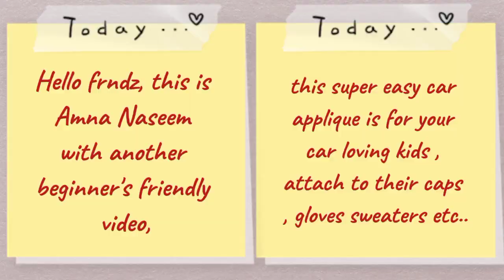How to crochet Car applique | crochet car applique for beginners | easy crochet tutorial 🚗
Hello frndz, In this beginners friendly tutorial I will show you how to crochet car applique in super easy way. I t is a step by step tutorial for all beginners. Use it to embelish your kids cloths and make them happy. It best for your car lower kids. I also shared a picture in this tutorial for example.

chapters:
00:00  Intro
00:08 car lower part
04:54 car uper part
11:24 1st wheel
12:40 2nd wheel

how to make a crocheted pick - up truck applique
easy car applique for beginners
how to crochet a car toy
amigurumi crochet car